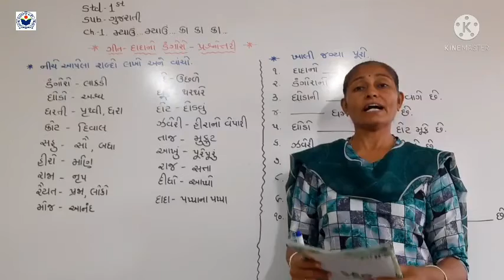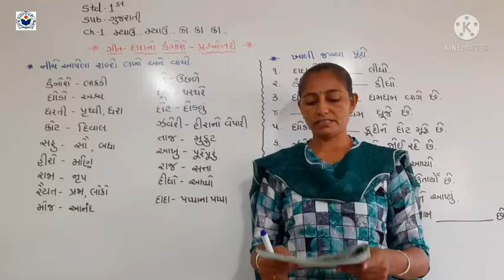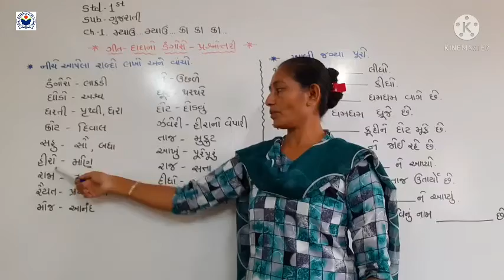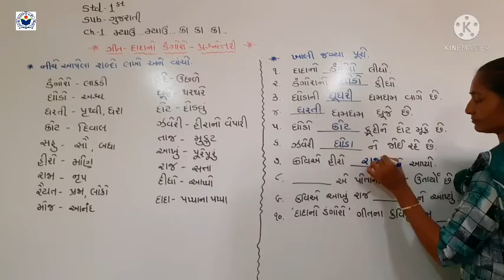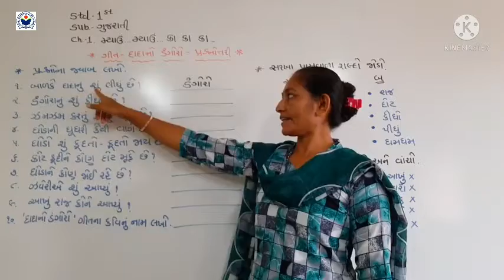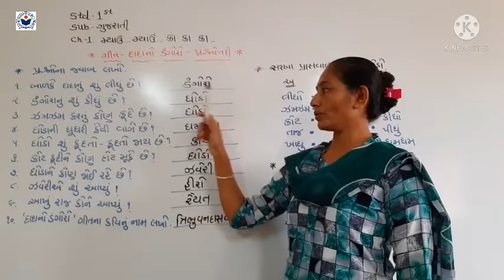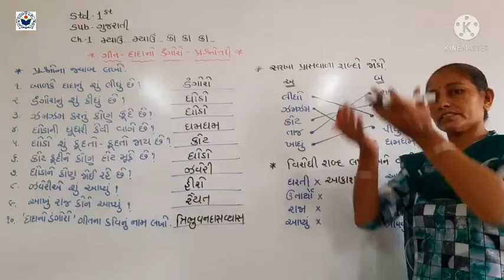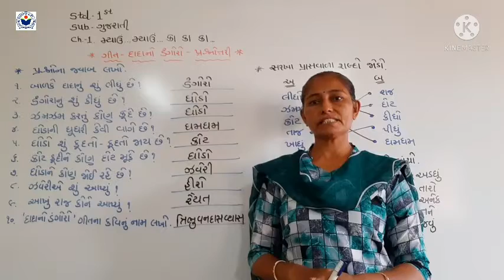Std 1Gujarati Ch 1ગીત દાદાનો ડંગોરો પ્રશ્નોત્તરીpart 4